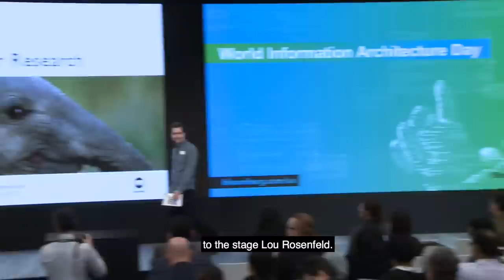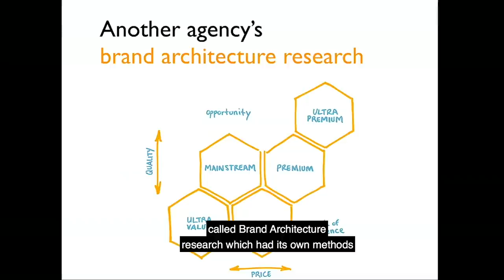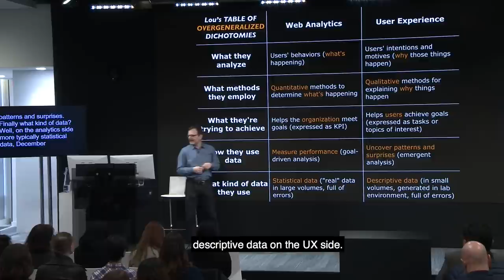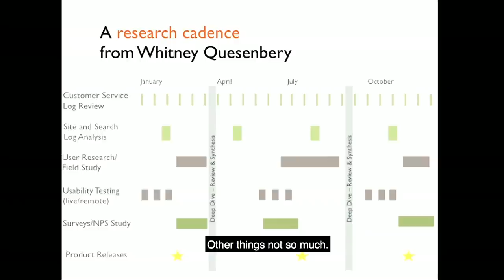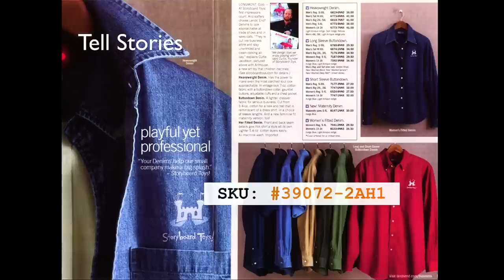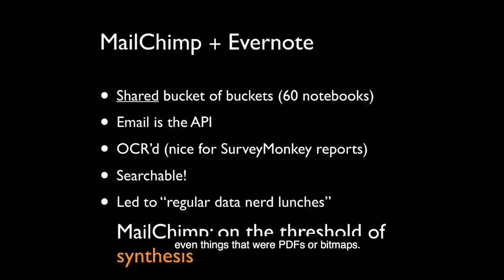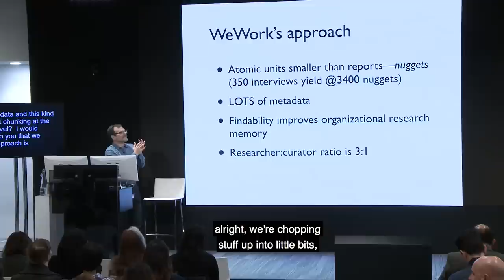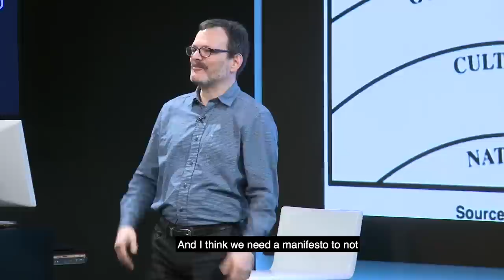Lou Rosenfeld "Beyond Research" WIAD17-NYC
Closing Keynote: "Beyond Research" by Lou Rosenfeld presented at Bloomberg HQ for World IA Day-NYC 2017.

It's taken very many years, but user research capabilities are finally becoming accepted as a must-have by large organizations that strive to produce better products and services. So user researchers should take a well-deserved bow! But only one. Because each type of user research remains narrow in focus, full of biases, and disconnected from other kinds of research. Most organizations are therefore overpaying for a disjointed, uncoordinated dog's breakfast of data that chronically under-delivers.